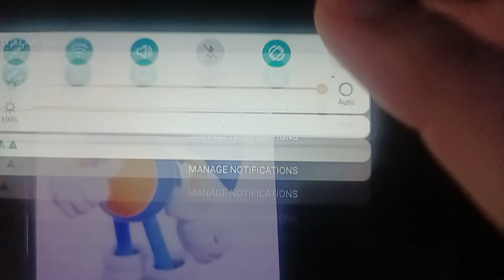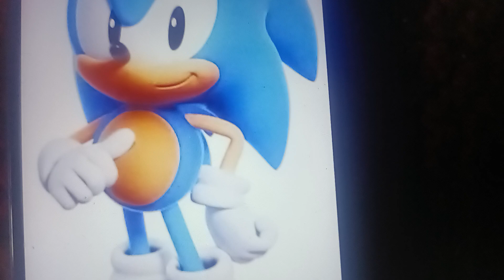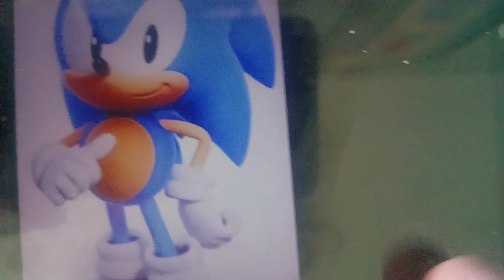Happy Birthday To Sonic The Hedgehog